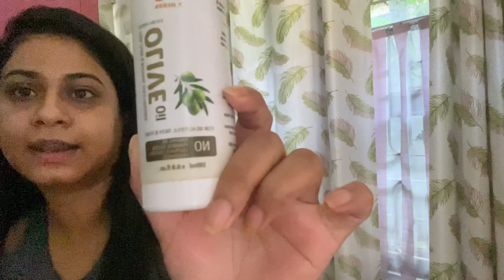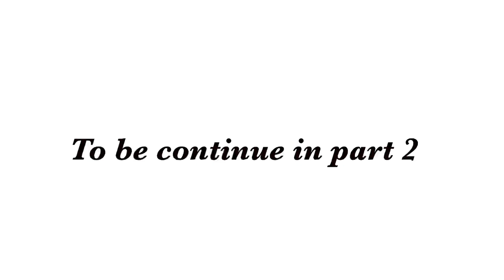A day in my life with chit chat